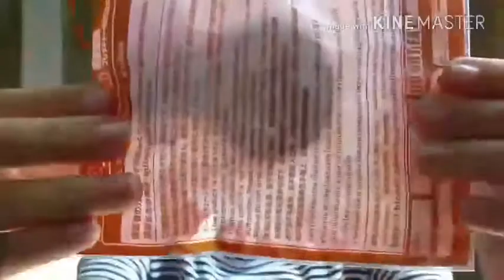ท้ามา จัดไป #18 | 7 วัน 7 สี | มีครบเย้🎉😂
ใครอยากท้า แท็กอะไรสามารถท้าใต้คลิปเลยคะ